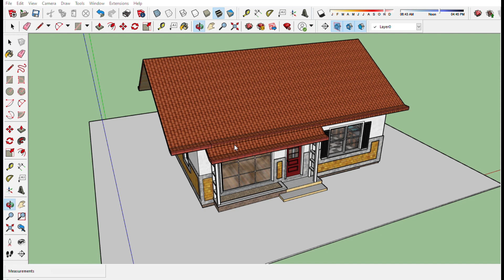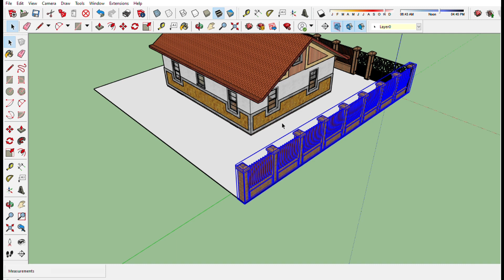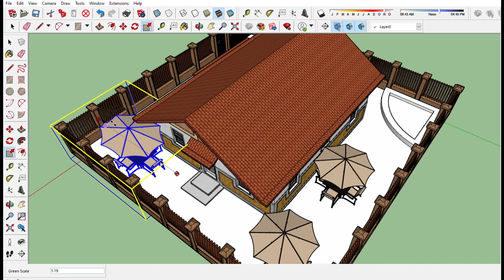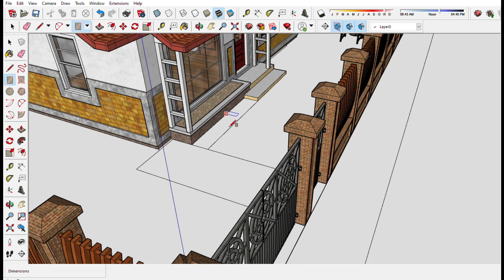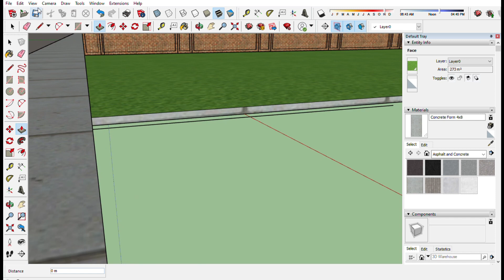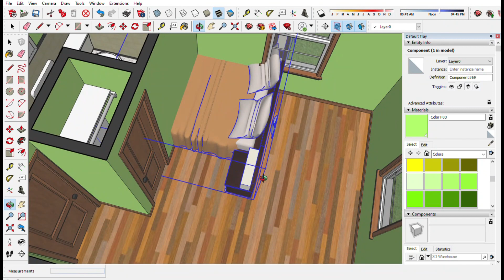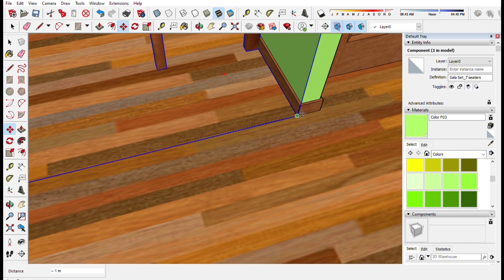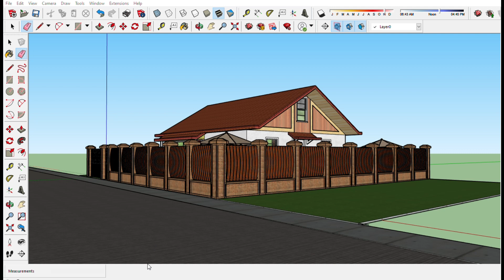PROPOSED TYPICAL 2-BED ROOMS BUNGALO TYPE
A concrete design of Bungalo Residential building with an area of 60sqmtrs an economical design of steel rafter structures with high window coated glass , 2 bed rooms type of building design , for free floor plan and design send me a message to my facebook account:Dhoyabott Alipoyo thru:messenger and email : .